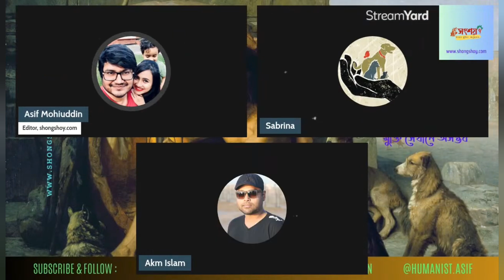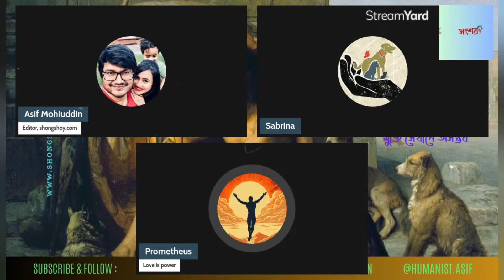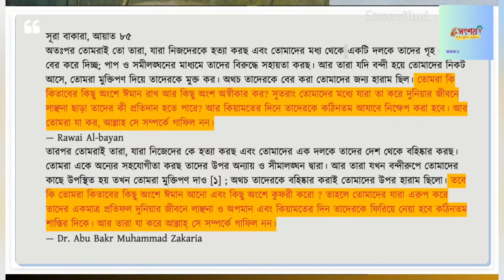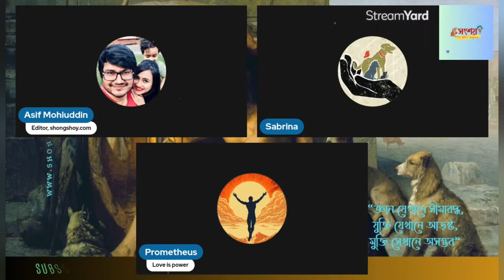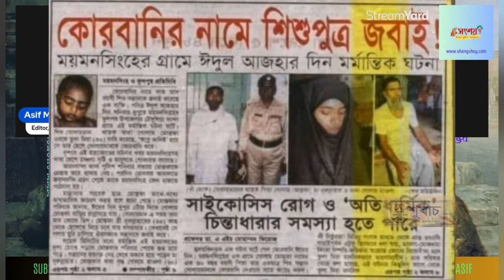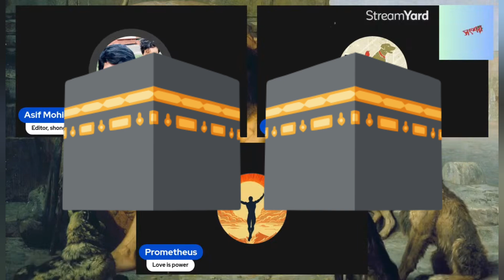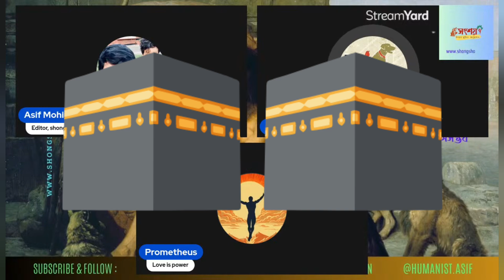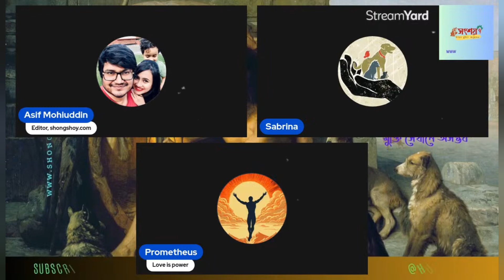আসিফ মহিউদ্দীন বনাম স্বাধীন, বিষয়: নাস্তিকদের নৈতিকতা